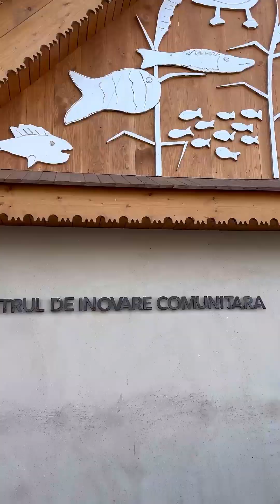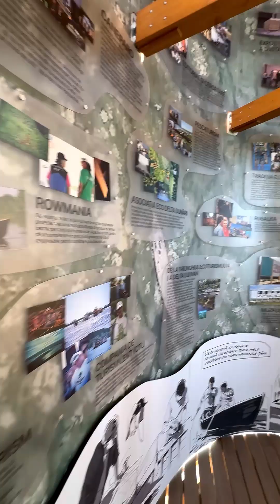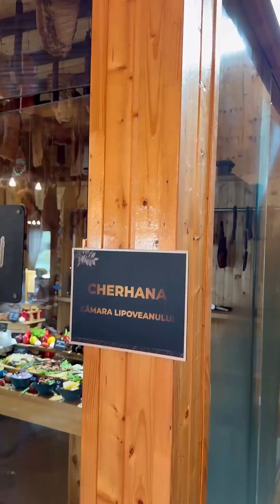Delta Dunării în toata splendoarea ei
Am fost în multe locații de vacanță din lume însă Deltă Dunării rămâne unul dintre cele mai frumoase locuri de pe pământ.
Weekendul acesta am “evadat” la Lebăda Resort & Spa, o locație superbă situată în mijlocul naturii, izolată, dar totodată accesibilă, un loc în care te poți bucura de liniștea deltei, de biodiversitatea bogată, dar și de peisajul ce-ți taie respirația.
Am făcut plimbări cu barca pe canalele Dunării, am admirat vegetația și numeroase păsări rare și am făcut sute de fotografii. Am avut norocul și de o vreme superbă, 25 de grade cu soare ce ne-a zâmbit cu toată gura. 😁

Lebăda Resort and Spa are 187 de camere și apartamente cu vederi panoramice ale Dunarii, zone de joacă și relaxare, club pentru copii, grădini pline de culoare, plimbari în Deltă cu barca, 3 piscine exterioare și una interioară încălzită, spa elegant și un centru de fitness de ultimă generație, servicii de pescuit și delicii culinare în cele trei restaurante de lux, cu specific tradițional sau internațional, într-un stil modern – Danube Pride, Cherhana Camara Lipoveanului și El Fouad Lebanese restaurant.

Și dacă vă hotărâți să petreceți vacanța sau doar câteva zile aici, vă sfătuiesc să mergeți să vizitați și muzeul “Ivan Patzaichin” de la Mila 23 unde marele nostru campion și-a petrecut o parte din copilărie și a lăsat o mare moștenire: performanțele lui ce au scris istorie.

Chiar dacă este o locație izolată, accesul este relativ facil, cu șalupele resortului care vă iau și vă aduc înapoi de la Murighiol (transportul durează 40 min).

A fost unul dintre cele mai frumoase weekenduri din viața noastră și am sărbătorit 6 ani de căsnicie într-un colț de Rai. Mr & Mrs Bulugioiu (Ciuhulescu) mulțumește Lebăda Resort and Spa! ☺️